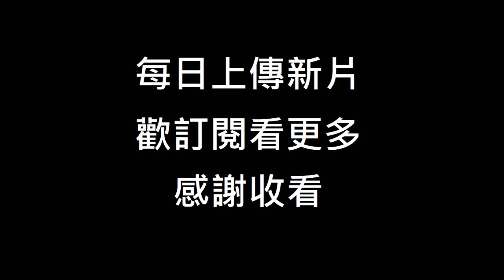【母湯克魯斯】黑長直長腿大姊姊 JAPAN｜VLOG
031415
♥  ♥  ♥  每日更新影片，喜歡請訂閱分享  ♥  ♥  ♥

影片內容純屬虛構，如有雷同實屬巧合

NCS: Music Without Limitations
_045